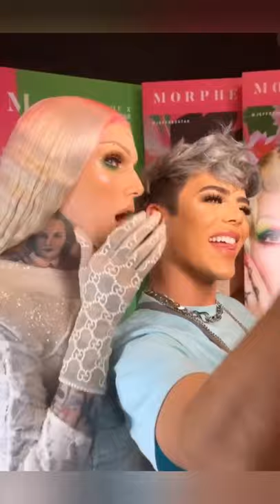Morphe Store Chicago Grand Opening With Jeffree Star - Water Tower Place